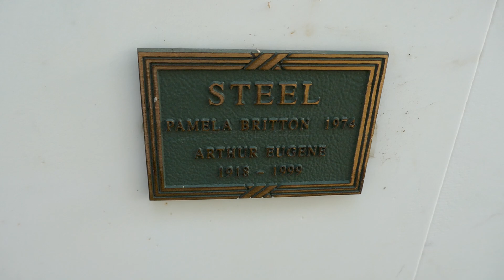Actress Pamela Britton Grave Forest Lawn Hollywood Hills Los Angeles California USA August 23, 2024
Actress Pamela Britton Grave Forest Lawn Memorial Park Courts of Remembrance Columbarium of Radiant Dawn Hollywood Hills Los Angeles California USA August 23, 2024.

Actress. The daughter of Ethel Owen, a well known radio, stage, and early television actress, she changed her name to Pamela Britton to escape her mother's shadow. After her education at State Teachers Normal School and Holy Angels Academy in Milwaukee, she went to New York City, New York where she was discovered by bandleader Don McGuire and became his singer. Her big break came when she was cast as Celeste Holm's understudy in the Broadway company of "Oklahoma!". When the play reached Chicago, Illinois, she was signed by MGM executive Marvin Schenck and appeared in the musical "Anchors Away", but other films were of poor quality, so she went back to Broadway where she originated the role of 'Meg Brockie' in "Brigadoon." After marriage in 1943, she settled in Los Angeles, where she appeared in some films (most notably the noir classic "D.O.A.), regional theatre, and television, starring in the title role of the 1957 TV series "Blondie." Her best known role was as scatterbrained but kindhearted landlady 'Lorelie Brown' in the television comedy series "My Favorite Martian" (1963 to 1966). After the show ended, she went back to regional theatre. She passed away from a brain tumor at the age of 51.